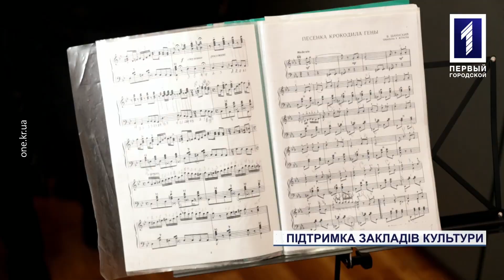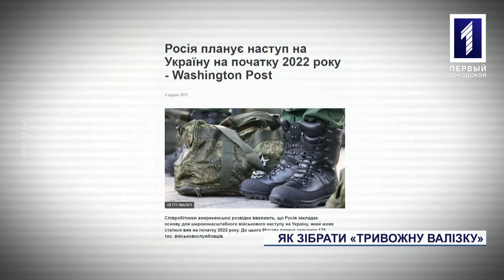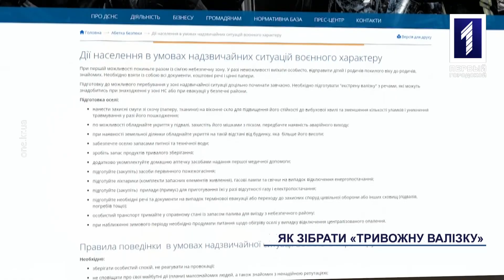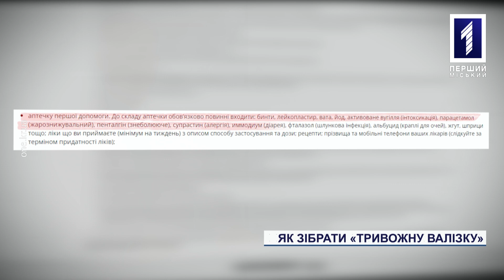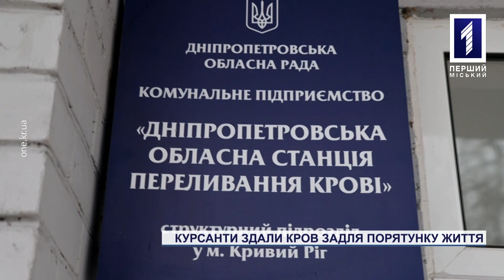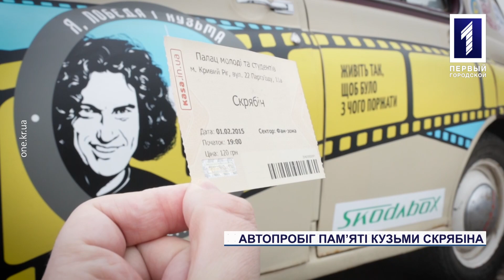Новини Кривбасу 2 лютого: «тревожна валіза», чергове «замінування», курсанти здали кров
На випадок військових дій: які речі мають бути у тривожній валізі. Не встигли вийти з «дистанційки», як знову: анонім «замінував» усі школи міста. Порятунок життя – це обов’язок: курсанти ДонДУВС здали кров для 16-річного криворіжця. Про ці та інші події середи – у «Новинах».